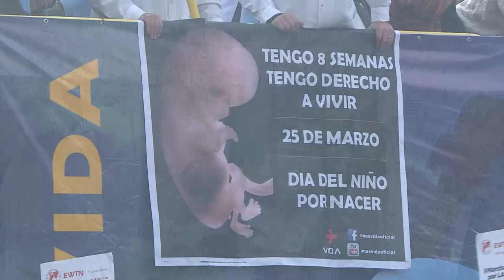Marcha por la vida 20 de Mayo2018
El pasado 20 de Mayo, miles de argentinos marcharon en favor de las 2 vidas y en contra de la despenalización del aborto.